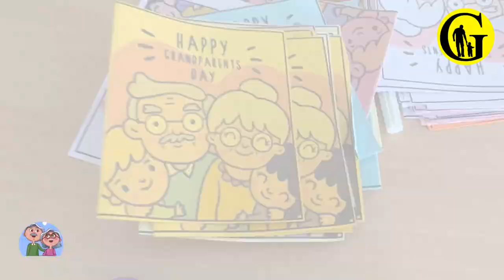Grandparents Day Celebration at The Guardian English School Kasaragod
'Grandparents are a delightful blend of laughter, caring deeds, wonderful stories, and love.'
This Grandparents Day, we celebrated the beautiful bond between generations. Our students and their beloved grandparents came together for a day filled with laughter, love, and cherished memories. From fun activities to heartfelt conversations, it was a day to remember.
Watch the video to relive the magic of Grandparents Day at The Guardian English School.